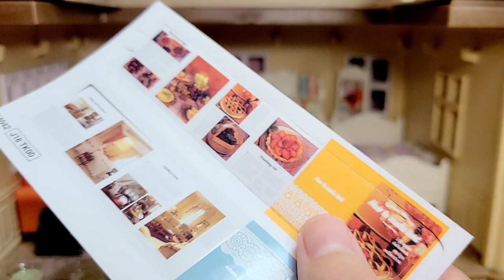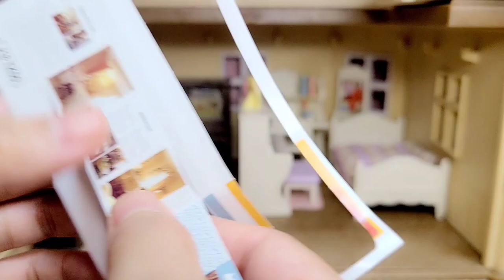6 Minutes Satisfying with Unboxing Sylvanian Families Living Room Set ASMR No talking